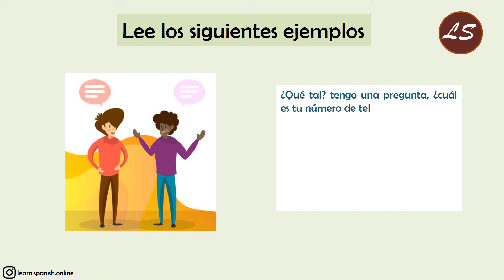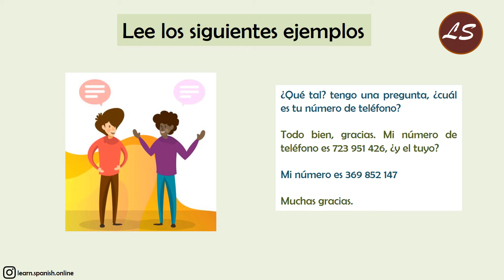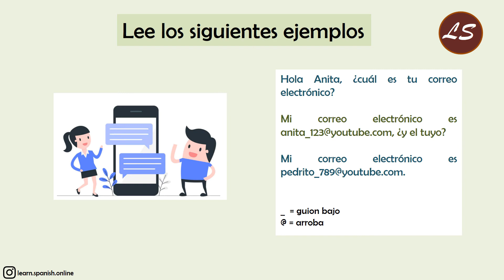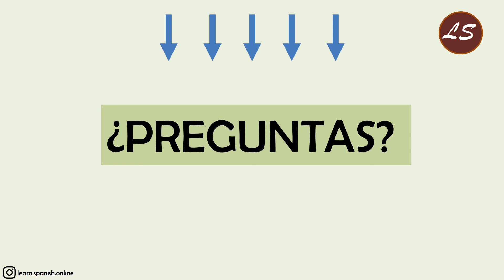Questions in Spanish | Preguntas en Español | ¿Cuál es tu número de teléfono? | A1 - Lesson 27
Today we are going to learn one to answer one of the Questions in Spanish: What is your telephone number?

El día de hoy vamos a aprender a responder una de las preguntas en español: ¿Cuál es tu número de teléfono?